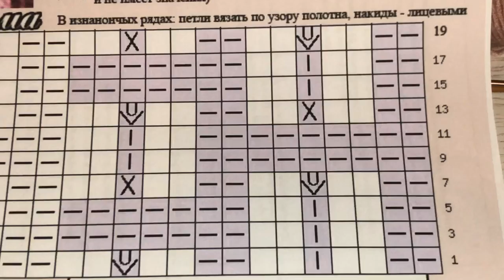Punto Lampone con ferri/Knitting Strawberry Stich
ciao.
sono Lidia e vi do il benvenuto sul mio canale.
in questo tutorial lavoriamo il punto lampone passo a passo.
il unto si svolge su un rapporto di maglie divisibile a 6 +5+2 in larghezza
e 7 in altezza.
il motivo si rimette dal 7 fino ad altezza desiderata
contatti Facebook :